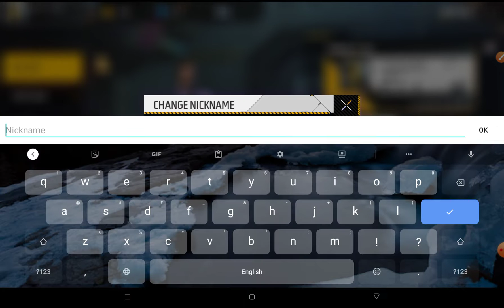Name change card sold out problem solve in free fire max